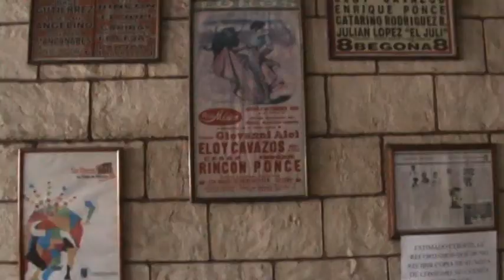Sobre la filosofía - El perro de agua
Da clic en  «Mostrar más» para ver la estructura de este programa.

Estructura del capítulo:
1. El porqué filosofar en la cantina. 01:05
2. Filosofía sin más. 02:41
3. Filosofía latinoamericana. 06:01
4. Filosofía colimota. 07:43
5. Filosofía y educación. 09:27
6. Filosofía y universidades. 12:23

Esto es el primer capítulo de la segunda temporada de El perro de agua con Leopoldo Barragán.